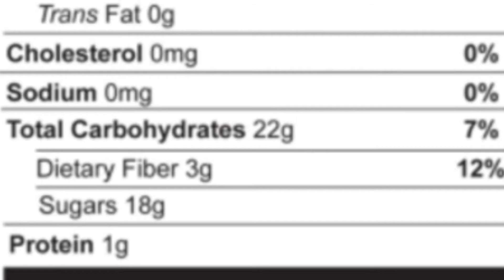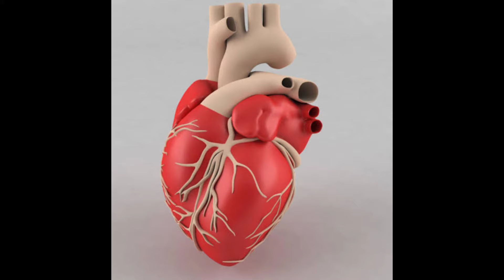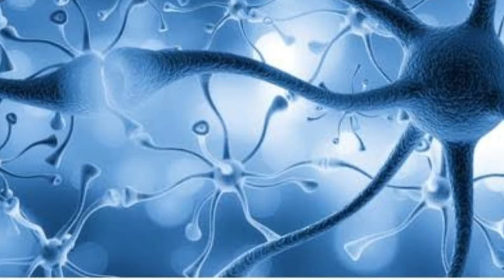Coronaye prathirodhikkan cherry fruit?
Cherry fruit and nutrients.